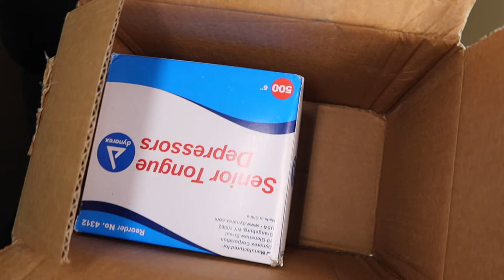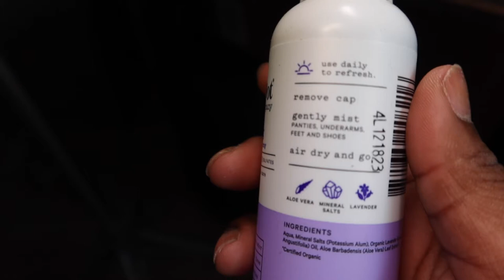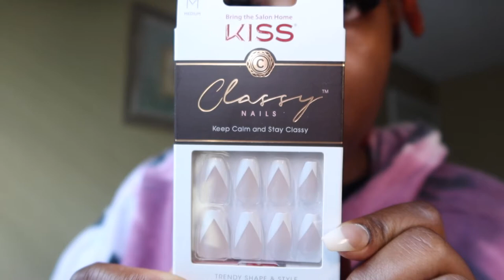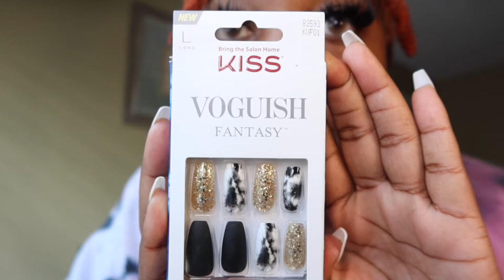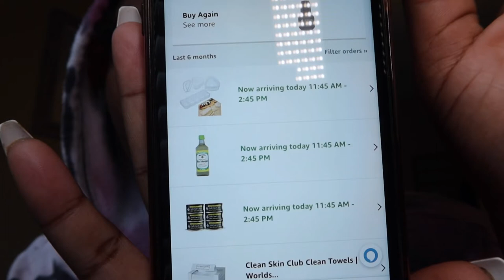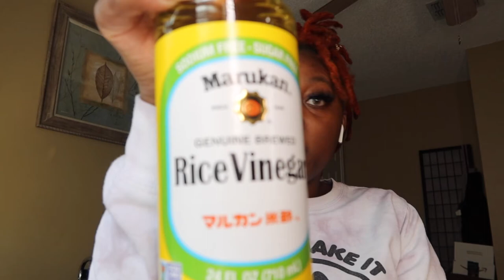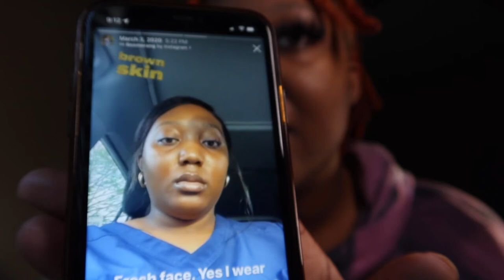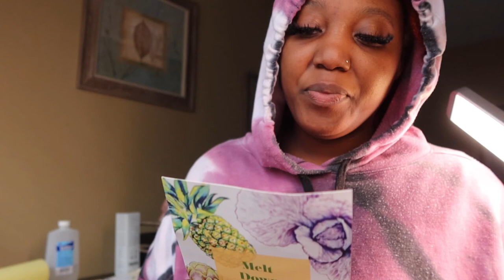WEEKLY VLOG | UNBOXING A TON!!! | CHIC BY NEESYRAYCHELLE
NEESYRAYCHELLE XOXO
BRYTN SMILE TEETH WHITENING KIT

FAQ
* AGE: 27
* RACE: BLACK
* CAMERA: CANON G7X MARK III